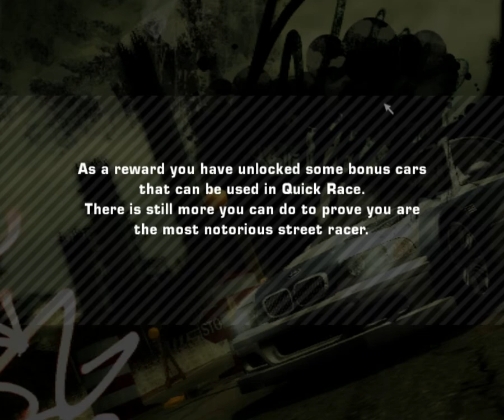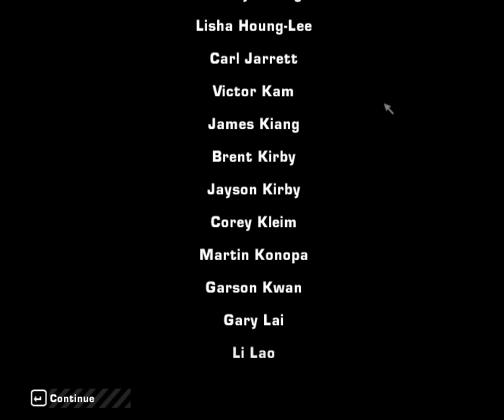Need for Speed™ Most Wanted PART 19( NO COMMENTARY END GAME 100%)